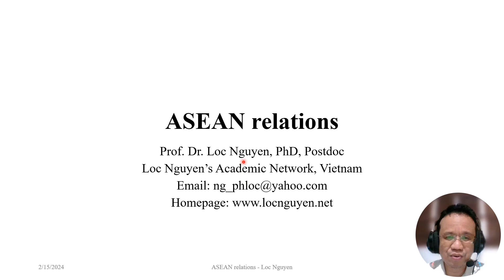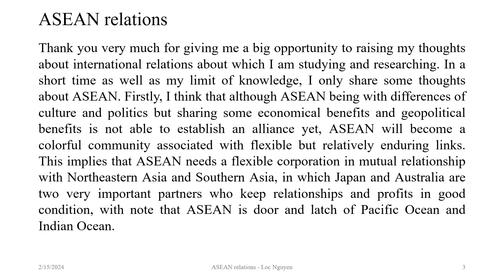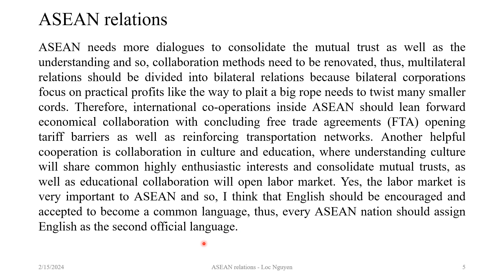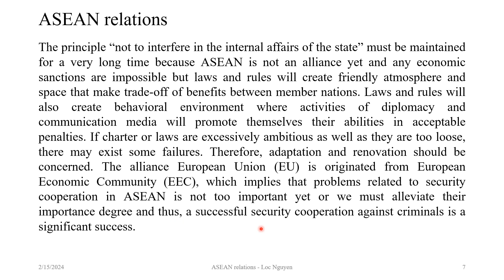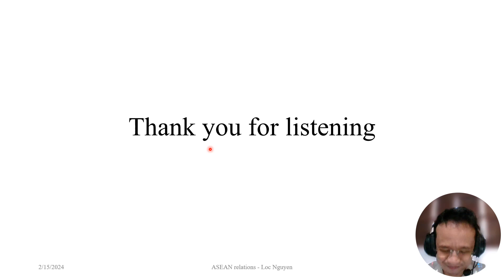ASEAN Relations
This presentation shares some thoughts of ASEAN relations.